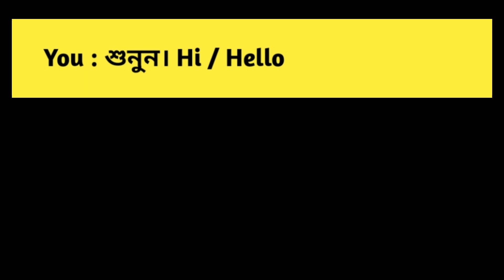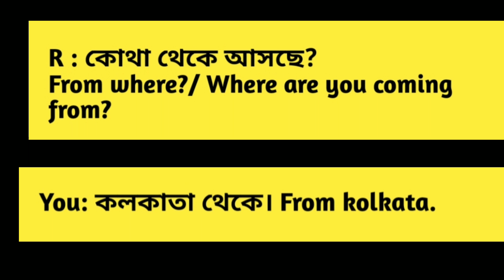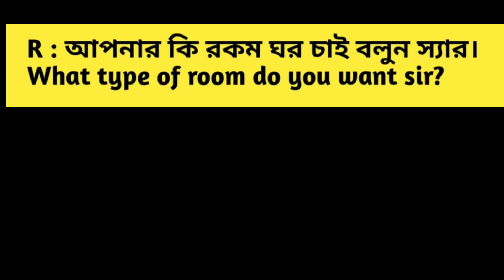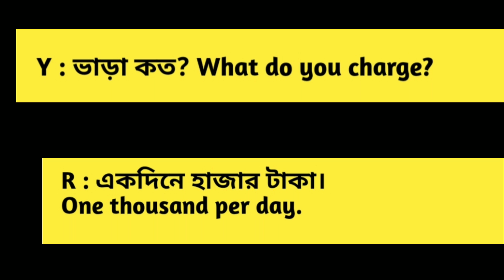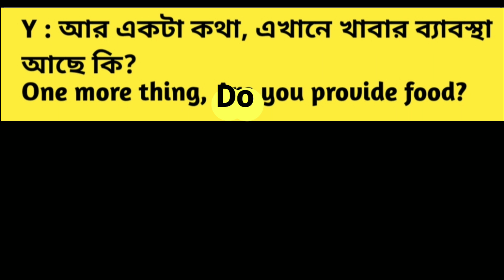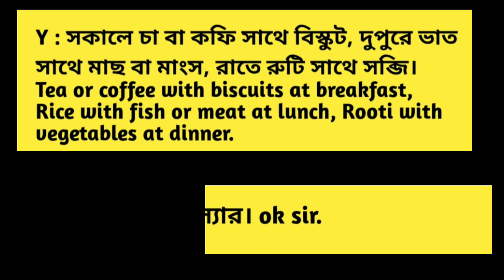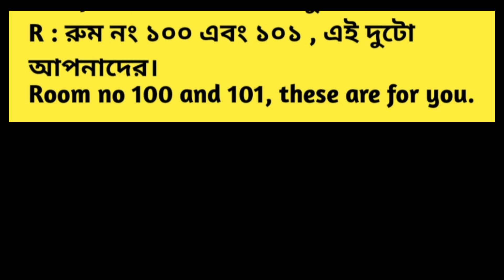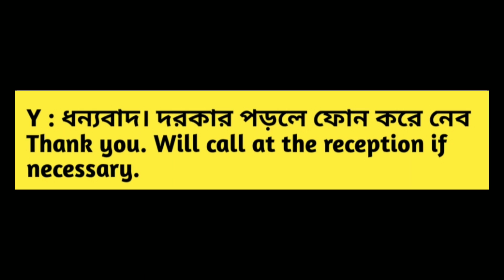কোথাও বেড়াতে গিয়ে হোটেলে কীভাবে ইংরেজিতে কথা বলবে ? Receptionist & Customer Conversation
In this class we will learn how to talk in English with a Receptionist at any hotel.
Conversation between a Receptionist and a Customer at hotel.
Let's speak english with me.
কোথাও বেড়াত গেলে আমরা সবাই হোটেল এ থাকি। সেখানে কিভাবে ইংরেজিতে কথা বলবে শিখে নাও।

💥যদি তোমরা এই স্পোকেন ইংলিশ কোর্সটা ভালো ভাবে করো তাহলে তোমরা খুব ভালো ইংলিশ এ কথা বলতে শিখে যাবে।
🔥 Telegram চ্যানেল এ join করুন সমস্ত ক্লাস এর update পেতে লিংক নীচে
🔥 English Grammar এর সমস্ত video Class দেখতে playlist e dekho channel এ গিয়ে
💥About The course:
This Spoken English course is designed to help every Bengali so that they can learn Spoken English at home and speak English fluently.
সকাল থেকে রাত পর্যন্ত ইংলিশে কথা বলো
ইংরেজিতে দৈনন্দিন ব্যাবহৃত বাক্য ও শব্দ
ইংরেজিতে অনর্গল কথা বলো
বাড়িতে বসে স্পোকেন ইংলিশ শিখে নাও
Speak English with me.